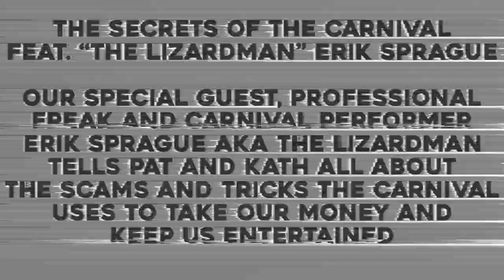The Secrets of the Carnival feat. "The Lizardman" Erik Sprague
Our special guest, professional freak and carnival performer Erik Sprague (aka The Lizardman), tells Pat and Kath all about the scams and tricks the carnival uses to take our money and keep us entertained, from an insider's point of view.